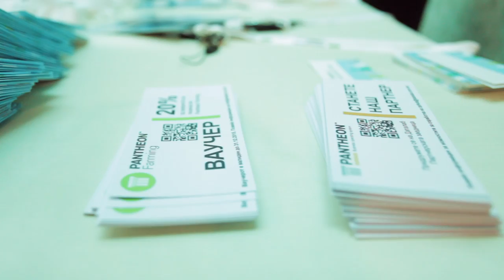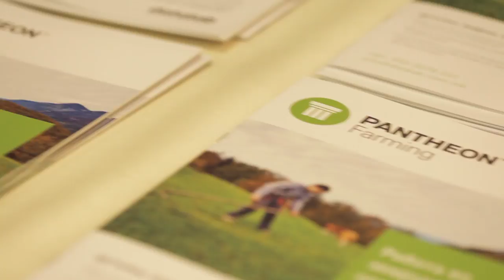ICT in Agribusiness Conference video 25-26.11.2015